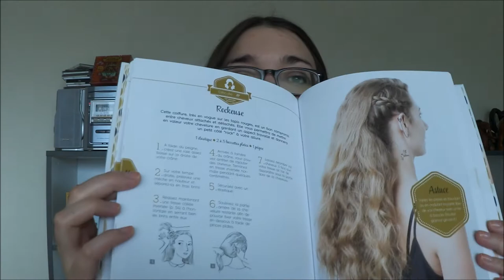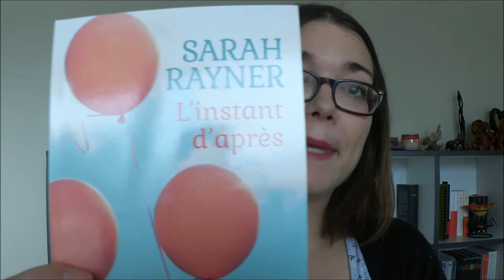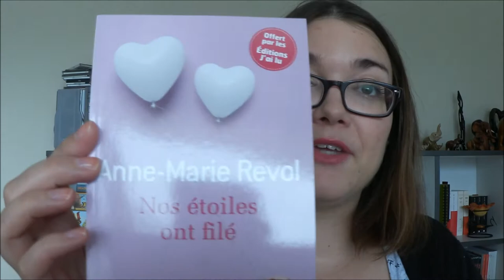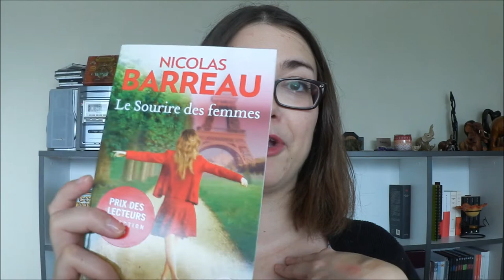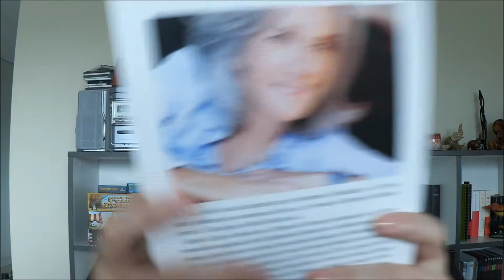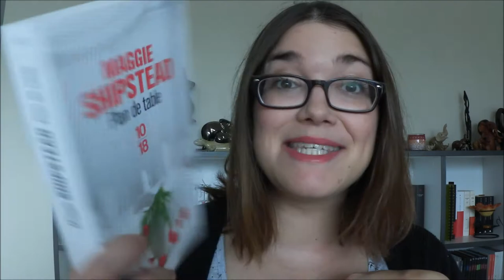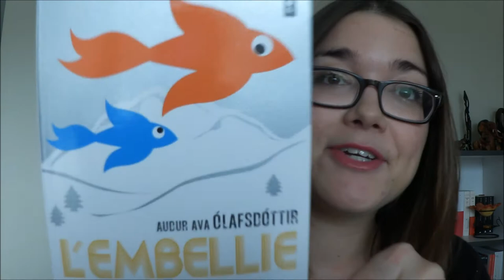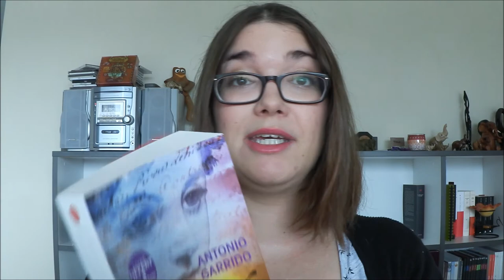Haul livres à la FNAC de Strasbourg - mars 2015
Voici mes achats effectués à la FNAC de Strasbourg !
- Tresses et Torsades de Marion Blush
- Ravermoon - le feu dévorant de Cordurié - Pilipovic et Jacquemoire
- Les piliers de la terre de Ken Follett
- L'instant d'après de Sarah Rayner
- L'excessive d'Alexandra Lapierre
- L'héritage de Katherine Webb
- Nos étoiles ont filé d'Anne-Marie Revol
- La vengeance en Prada de Lauren Weisberger
- Le sourire des femmes de Nicolas Barreau
- Les complaisances du coeur de Belva Plain
- L'intégrale Z de Max Brooks
- Manderley forever de Tatiana de Rosnay
- Le roman de l'été de Nicolas Fargues
- Complètement cramé de Gilles Legardinier
- Et soudain tout change de Gilles Legardinier
- Feed III, Red Flag de Mira Grant
- Plan de table de Maggie Shipstead
- Les derniers jours de nos pères de Joël Dicker
- Avoir un corps de Brigitte Giraud
- L'embellie d'Audur Ava Olafsdottir
- Le dernier homme bon d'A.J. Kazinski
- La scribe d'Antonio Garrido
- Le Pensionnat des jeunes filles sages d'Anton Disclafani